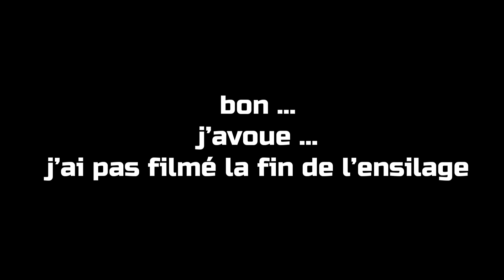ÉNORME TAS D'ENSILAGE 😱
Dans cette vidéo on fait un gros tas d'ensilage de maïs et je vous explique comment on le bâche.